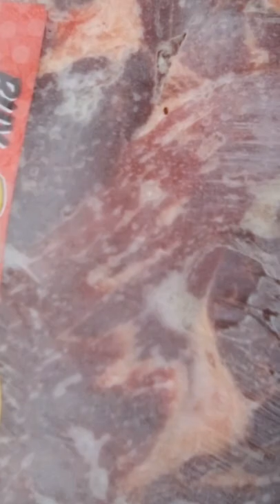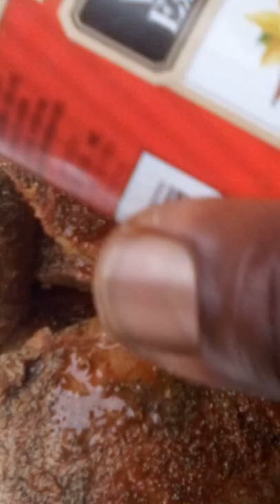USHAKA INYAMA YOKEJE BY'UKURI ?MURI WEEKEND GUSA NI SAA 10:00AM-4:00PM IBANGA RYA BRISKET NA T-BONE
USHAKA INYAMA YOKEJE BY'UKURI ?MURI WEEKEND GUSA NI SAA 10:00AM-4:00PM